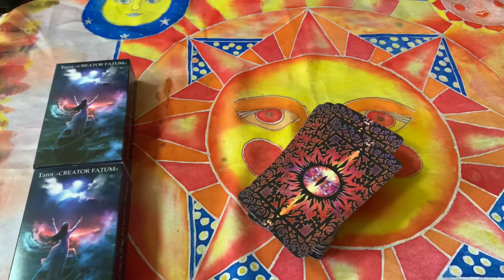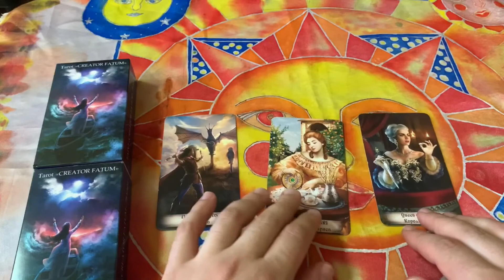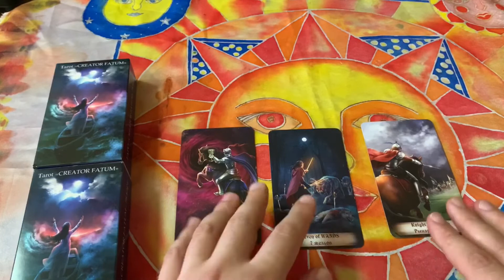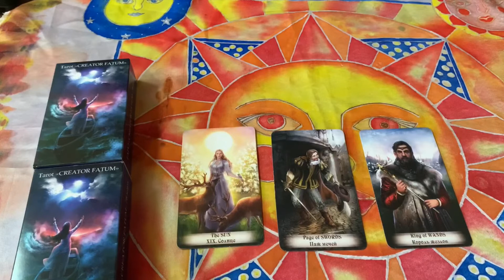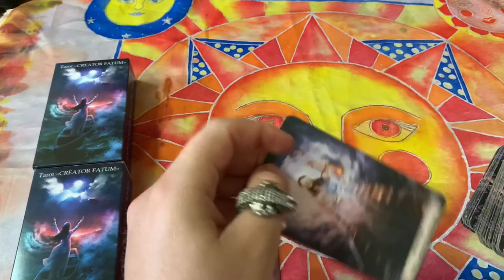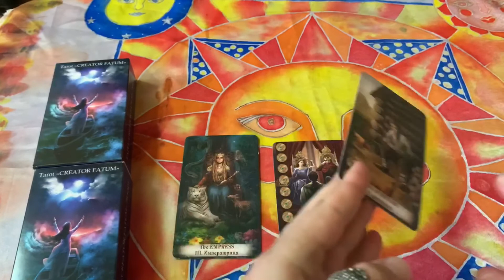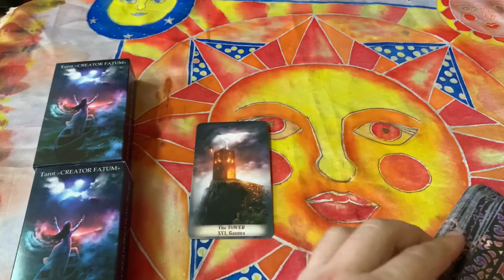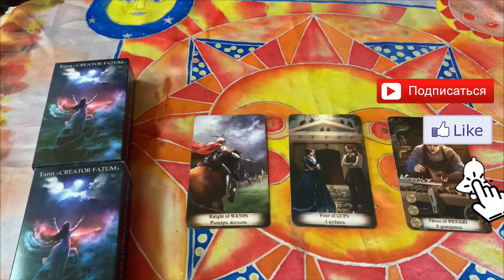для знаков зодиака с 24.08.2020 - 31.08.2020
Друзья я не ставлю тайм коды сейчас под видео.
Канал развивается и YouTube ещё не даёт активную выдачу моих видео в рекомендуемо.
Установка сейчас тай кодов , не даст возможность каналу развивается и все мои труды напрасны 😢
После того как канал на можно будет установить рекламу , тайм коды будут 🙏

По данной ссылке вы можете узнать , что такое практика прямых порталов.

А также вы сможете пройти погружения
В демо уроках нашего онлайн курса !

это женский голос

Это мужской голос

Попробуйте какой вам понравится , его и пройдите .

Кстати старт курса 1 сентября